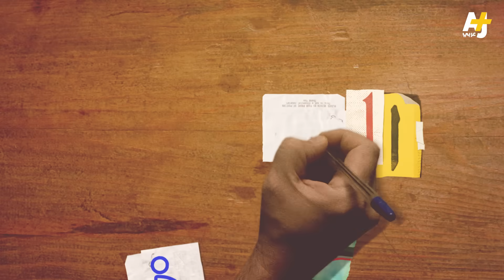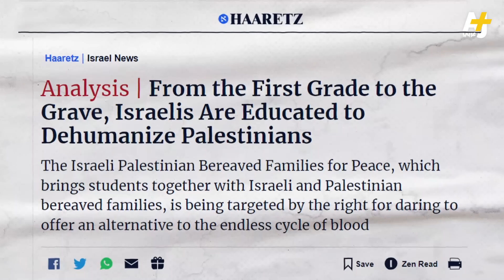الجهبذ | كيف يتم تجريد الفلسطينيين من إنسانيتهم تمهيداً لقتلهم دون تأنيب ضمير؟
كيف يقوم الاحتلال بعملية نزع الإنسانية عن الفلسطينيين كجزء من مشروع إبادتهم واستباحة أرضهم؟